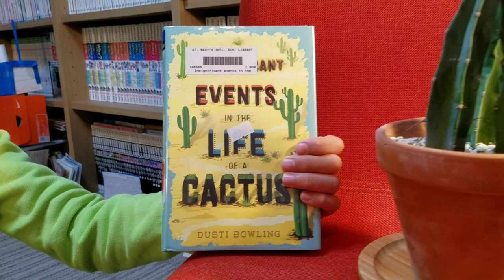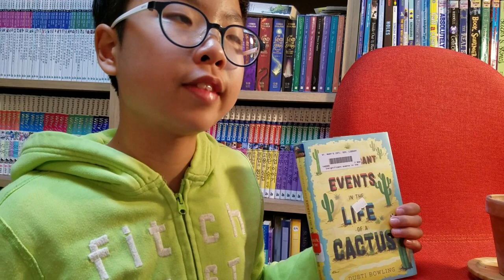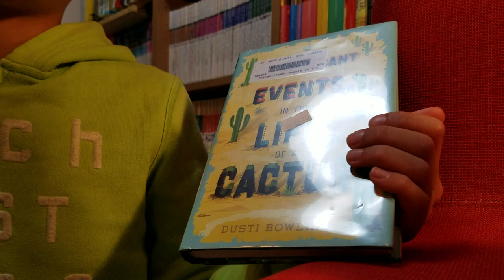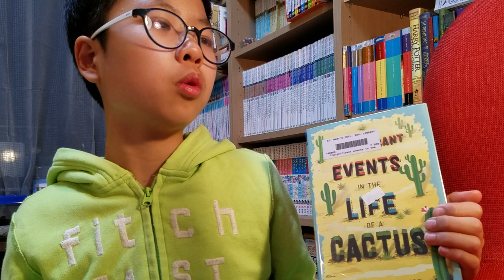[BookQuester] 'Insignificant EVENTS in the LIFE of a CACTUS' Summary..."About self-acceptance"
- by Dusti Bowling ( 2017, 262 p)
-  Middle Grade, Realistic Fiction
- 2018 Saura Medal
- A message about self-acceptance
- 초등학생이 읽을 만한 영어 소설, 어린이 영어 소설